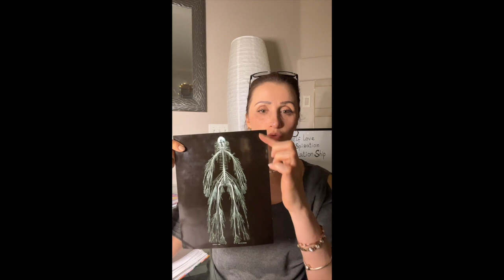Alibaba Session on Tik Tok, September 27, 2024